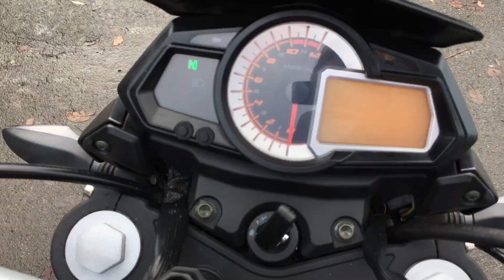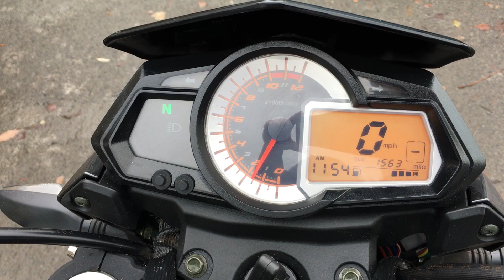KSR Moto GRS 125 2016 Grey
This is our Stunning KRS Moto GRS 125 2016, 16 in Grey with only 1565 Miles, One Mature Owner, Full Service History, All Books and Keys, Gear Indicator, Centre Stand, Fuel Gauge. This KSR is in Immaculate Condition must be seen to be truly appreciated.